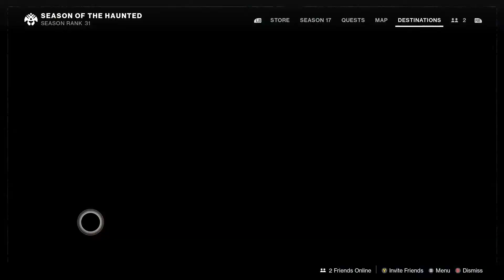Destiny 2 The Witch Queen: Season of the Haunted - Week 2 (No Commentary)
Destiny 2 The Witch Queen Season of the Haunted Week 2 gameplay. Crow finally confronts his nightmare.